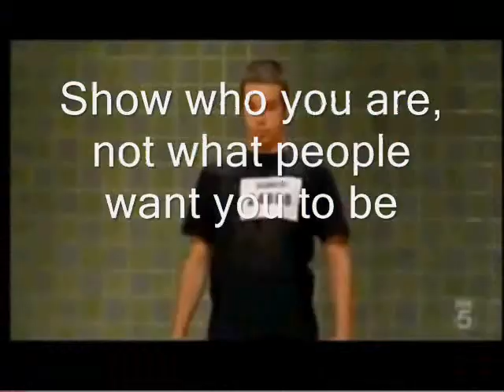Melanies Inspirational Video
This video was created for my Grade 9 Business class.